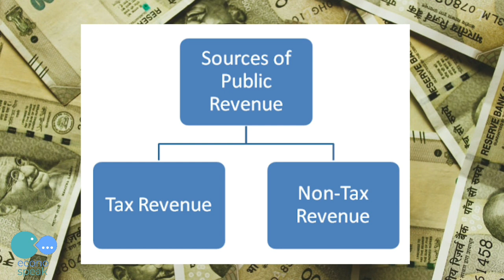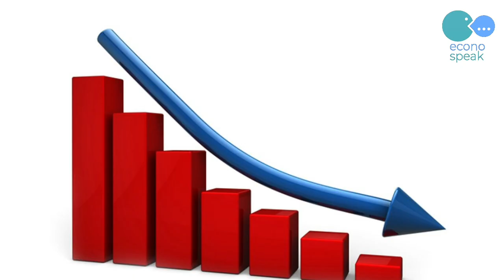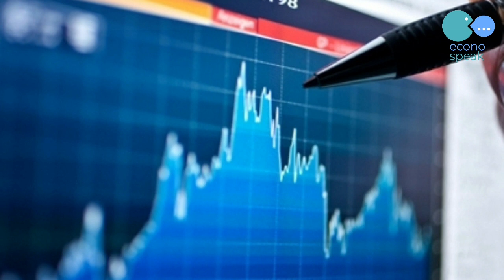FISCAL DEFICIT | ധനക്കമ്മി | ECONOSPEAK | DEPARTMENT OF ECONOMICS | CHRISTIAN COLLEGE, CHENGANNUR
For 2021-22, the Kerala state has estimated a fiscal deficit of 3.5% of GSDP at Rs 30,698 crore.
Watch this video to known what exactly is fiscal deficit and why is widening of this deficit a big concern.

ECONOSPEAK:
Econospeak is a student initiative of the Department of Economics to introduce current subject related topics to general public via social media platform